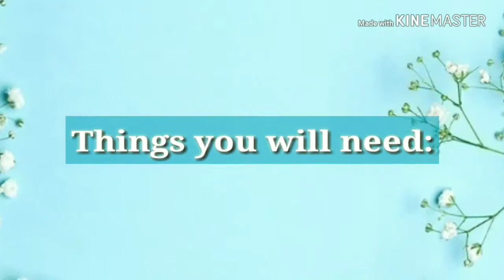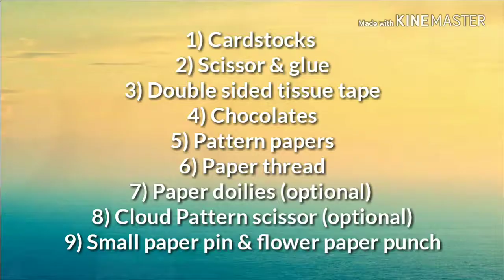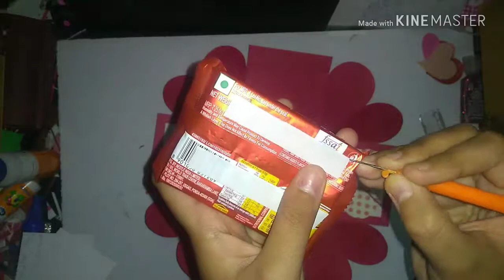DIY: 4 Layer Explosion Box Tutorial ( for Beginners)/ How to make Basic/ Base Explosion Box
Hello everyone,
In today's video I am going to show you how to make 4 layer Explosion Box with easy steps, just follow the step by step instructions for making this beautiful Explosion Box for your loved ones. Make this box with easy steps & Chocolates and cards in it. For any queries or suggestions please comment down below and if you liked the video then please give it a thumbs up and do Subscribe and Share for more such videos. Thanku

STAY TUNED:)